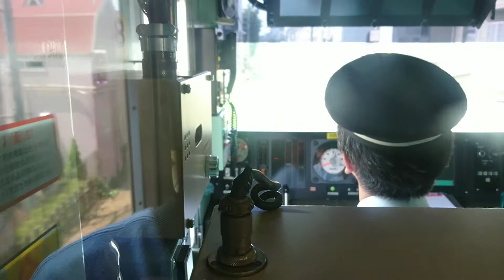東急東横線、7000系、前面展望中目黒～自由が丘